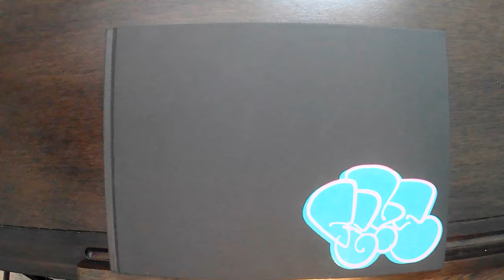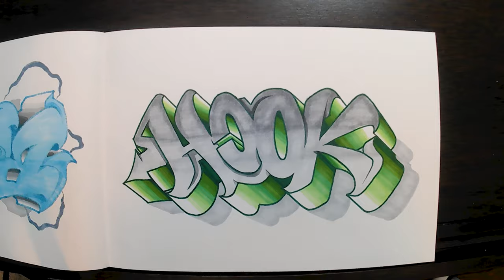Timelapse Graffiti Sketch "HOOK"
Page 19 - "HOOK"
Timelapse graffiti drawing! From sketch to finish, see how i create the word HOOK in graffiti style!

0:18 Sketch
1:17 Fill
2:16 3D Fill
3:14 Outline
5:55 Effects/BG
8:39 Highlights

Song 1
Title: Vague Valley
Author: Ryan James Carr

Song 2
Title: Preservation Station

Song 3
Title: Light Tunnel

Song 4
Title: State of Emergency